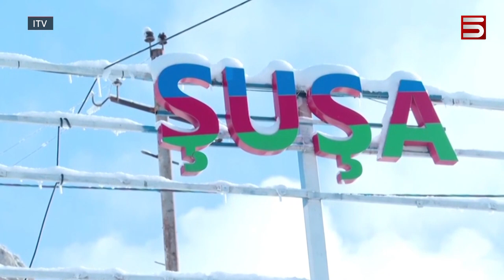Լուրջ որոշման առաջ է կանգնած Արցախը. Պետնախարարը կոչ է անում չթիրախավորել ռուս խաղաղապահներին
Արցախը կանգնած է շատ լուրջ որոշման առաջ: Ադրբեջանական բլոկադայի 32-րդ օրը հայտարարել է Արցախի պետնախարար Ռուբեն Վարդանյանը, ընդգծել՝ Հայաստանը միայն ֆինանսական ու իրավական աջակցություն է ցույց տալիս: Այսօր տեղի ունեցած Երևան-Ստեփանակերտ տեսակամուրջի ժամանակ Վարդանյանը կոչ է արել Երեւանին չթիրախավորել Արցախի անվտանգության միակ երաշխավոր ռուս խաղաղապահներին և գնալ կանգնել Ստեփանակերտի կողքին: